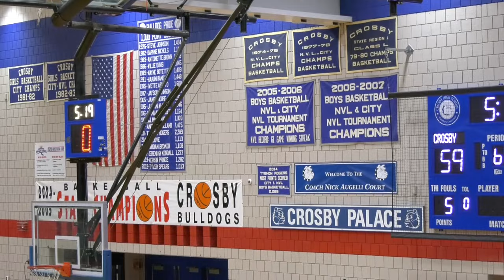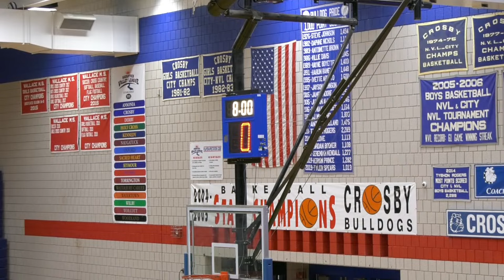Waterbury Boys VAR Basketball - Crosby vs Holy Cross - Dec 19, 2023